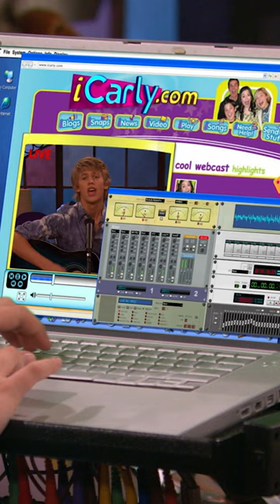austin butler was really giving "main character energy"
You might know Austin Butler more recently as his role of "The King", but who else remembers the countless roles he played on Nickelodeon? From iCarly to Zoey 101, let's look at his best moments in NickRewind history.